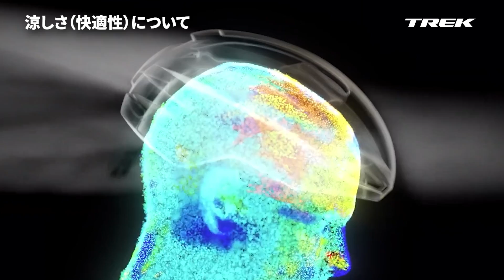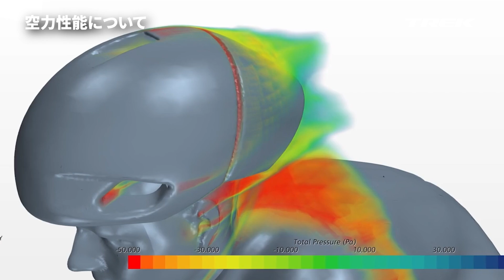【新製品解説】トレック最速＆最軽量のヘルメット Ballista（バリスタ）&Velocis（ヴェロシス）登場！どんな特徴がある？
トレック史上最速＆最軽量ヘルメットが登場。

前作からモデルチェンジを果たし、さらに軽くなったVelocis（ヴェロシス）と、高い空力性能を誇るBallista（バリスタ）。

既にレースでも数多くの勝利を挙げ、その性能も実証済みのヘルメットを解説。

【紹介した製品情報】
Ballista Mips

【目次】
00:00 オープニング
00:41 Velocis 特徴解説
02:02 Ballista 特徴解説
04:03 共通点
06:01 ラインナップ紹介

TREKの情報が満載！ The Trekblog

※誹謗中傷など、不適切なコメントと管理者が判断した場合は予告なく削除致します